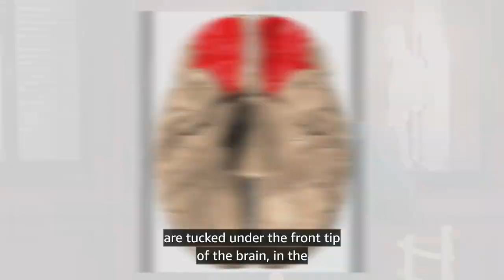RAISING KIDS WHO THRIVE 5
Facebook.Com/TheWayTrueLife

4 ForEver 3 FreeDom 2 Food 1 Fun
🌐 For U.S.A.LL

CelebRating
4 ForEver 3 Peace 2 Truth 1 Love 🚫 No Fear!

Sincere Treally,

We Are!

It Is!

I Am!

4 FOREVER 3 PEACE 2 TRUTH 1 LOVE 0 NO FEAR!

InstaGram.com/thewaytruelife

FaceBook.Com/TheWayTrueLife

LinkedIn.com/in/thewaytruelifestyle

Twitter.Com/TheWayTrueLife

YouTube.Com/@TheeWayTrueLife